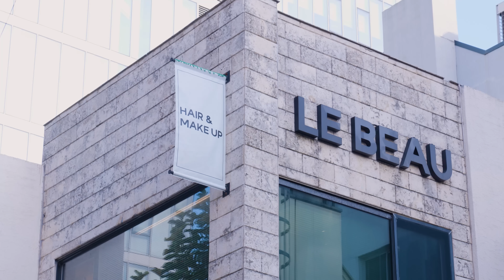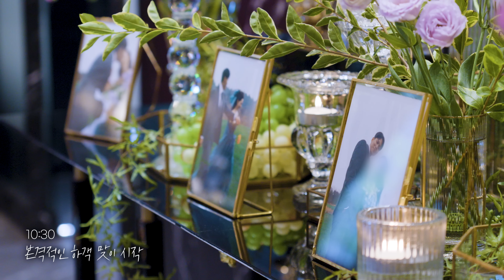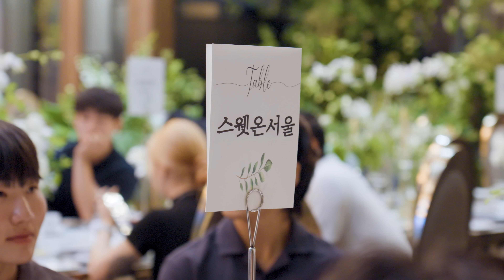결혼식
💪🏽 랭킹닭컴 아모띠 코드

또는 회원가입시 추천인 칸에  amotti  를 입력해주세요.

으로 닥터유 프로 단백질 할인받고 사자!

📌닥터유 용암수 1개라도 함께 구매하면 무료배송!

닥터유몰에서 제품 구매하실때,
⭐️꼭! 용암수 최소 1개는 함께 구매하셔서 배송비 부과되지 않도록 챙기시는 것을 추천⭐️드립니다!